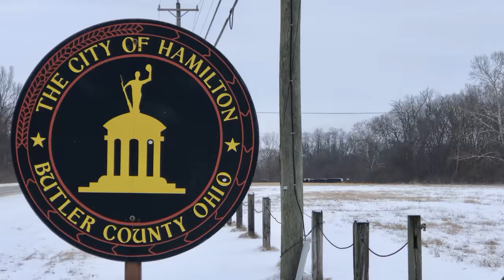Longest Gondola Train Ever! Shoved By 2 Locomotives, Pulled By 2! Snow & Ice Trains In Hamilton Ohio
Ever seen a train like this?!  2 Miles Of Gons!  2 Locomotives Pulling Over 140 Gondolas and 2 Locomotives Shoving The Rear Of The Train!  Then Sponge Bob Square Pants CSX Locomotives pull a mixed freight.    These trains are in Hamilton, Ohio passing the building that caught fire when I was filming last week.  Norfolk Southern pulled the first huge train toward Cincinnati.  CSX pulled the second train passing in the other direction.  The first train was nothing but gondola rail cars.  Have you ever seen a gondola train that long and with 2 distributed power units ( DPU )?  I filmed this in another huge ice and snow storm.  The rain froze when the temperatures dropped and then it snowed on top of the ice.  Not many people were out on this day so it was easy to move about.  The CSX train is pulled by a couple of SD40-3 locomotives that are called Sponge Bob Square Pants locomotives because the front of them has a square shape.  Not many SD40 units are still in operation on CSX or Norfolk Southern.  The buildings in this video caught on fire when I was filming trains going by them last week and they caught on fire again on Sunday, February 6, 2022.  They are constantly being vandalised since the paper mills went out of business a few years ago.
     I just got information that the gondola train is 60C out of Indiana Harbor Mill near Chicago.  It ships loads of steel ingots to a steel mill in Calvert, Alabama.  I filmed this same train recently on the NS Rathole Line in central Kentucky when I was on a bridge over it.  Does anyone else have any further information on this train?

Here is an interesting video called Railroad Shoo-fly Part 2 Check out this video of a train interrupting Santa Light Up LaGrange Celebration!